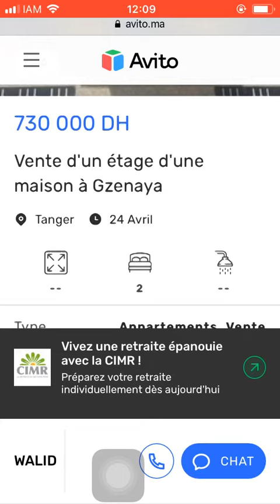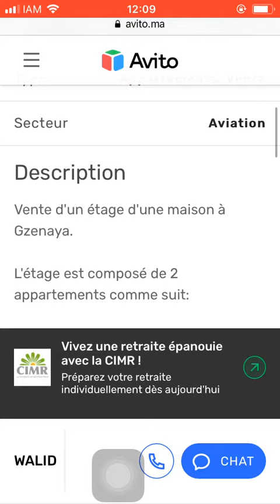House for sale Tanger #644, Huis te koop Tanger, Maison à vendre